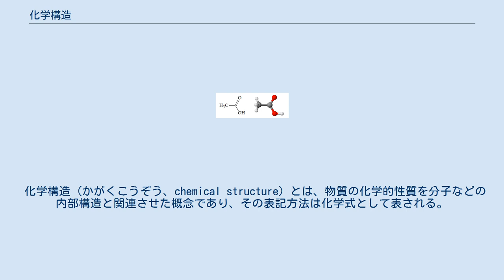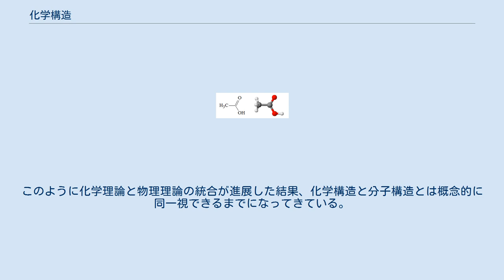化学構造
酢酸の構造式〈左〉と立体モデル〈右〉 構造式は化学構造の化学的性質を特性基でシンボル化しているのに対し、分子立体モデルは分子構造の位置情報を厳密に表現する。
 化学構造（かがくこうぞう、chemical structure）とは、物質の化学的性質を分子などの内部構造と関連させた概念であり、その表記方法は化学式として表される。
分子を構成する構造的な位置情報である分子構造は分子立体モデルで表される。
 すなわち、特定の化学的性質は固有の分子構造に起因するという化学的パラダイムが化学構造である。
それ故、化学構造の要素である特性基や官能基は化学的性質の概念と密接に関連している。
 今日の分子構造概念は、量子力学に基づいて分布する電子と原子核の配置を定式化した分子軌道法の予測結果として理解され、個々の分子やそれを構成する原子の振舞を研究する分子動力学は電子と原子核との間に生じる静電相互作用を力学的に解析する、物理学に立脚した物理化学的な分子像である。
 それに対して今日の応用化学や特に有機化学の領域においては厳密な分子構造ではなく化学構造を使って化学変化や化学的性質を把握する場面が多い。
これは単に構造を表しているだけでは無く、その構造が有する化学的性質とその理論的背景を具象化することが、その研究対象を表現する上で有用な為である。
 化学構造論の原点は有機化学の領域ではアウグスト・ケクレとアーチボルド・クーパーが確立した構造論であり、無機化学の領域ではアルフレート・ヴェルナーの配位説である。
化学構造論以前の化学においては、化学的性質は物質を構成する元素の成分比により決定づけられると考えられていた。
 これらの化学構造の理論が、今日のように分子構造を原子核物理学や量子力学の諸法則が確立する以前に成立したことは特筆に値する。
すなわち、化学構造の理論は原子の物理的挙動から演繹的に導かれたものではなく、化合物や反応における化学的性質から帰納的に導き出されたものである。
そして今日では化学構造の概念は物理化学的な諸理論により再検証され補正・発展している。
このように化学理論と物理理論の統合が進展した結果、化学構造と分子構造とは概念的に同一視できるまでになってきている。